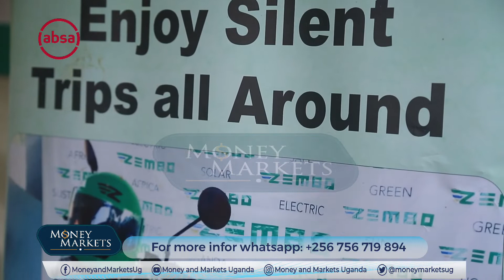The Electric Bike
We look at the advantages that an electric bike presents over the combustion engine bike as many riders struggle with high fuel prices and grapples with the question of whether to migrate to electric bikes or not.